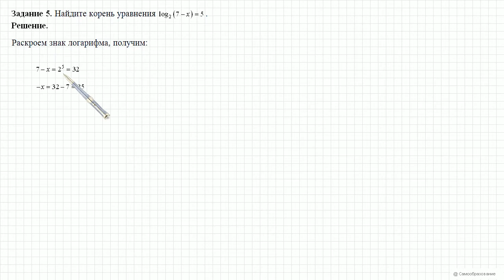Вариант 1 Задание 5 ЕГЭ 2016 Математика, И В Ященко 36 вариантов Решение Ответ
Найдите корень уравнения